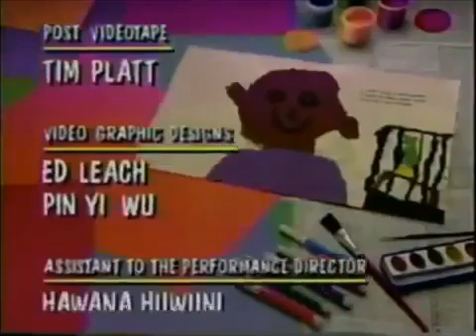I Can Do That! Credits PBS (From: Night Before Christmas Screener VHS) (Season 2)